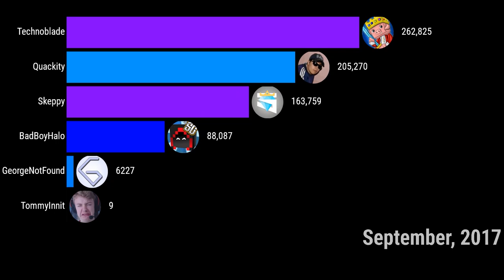Tommyinnit GAS GAS GAS MEME